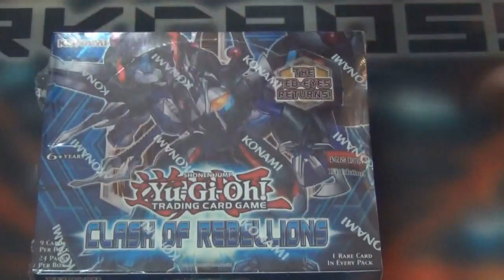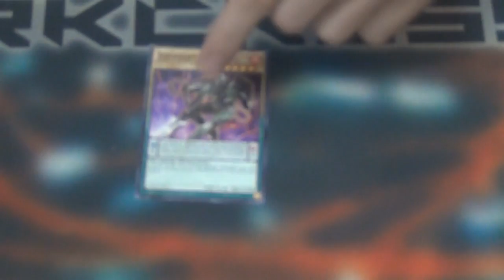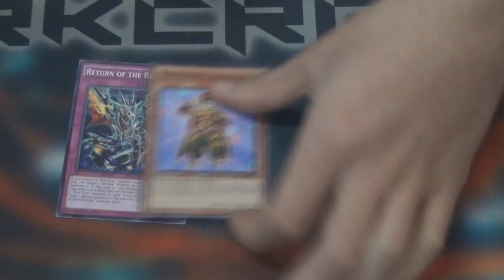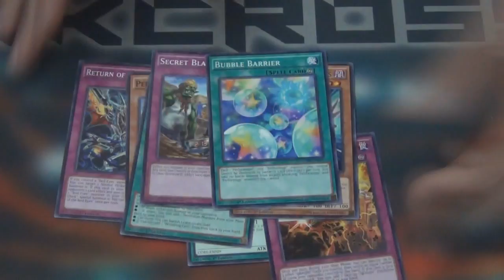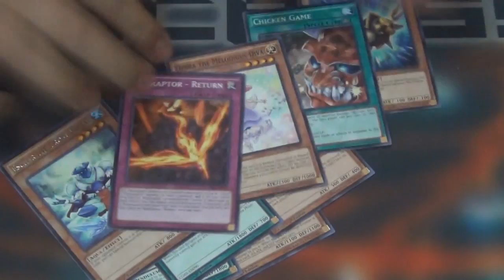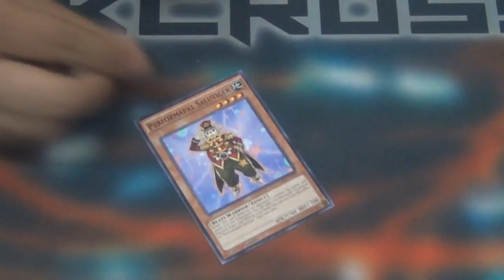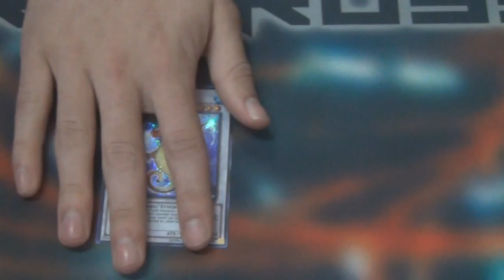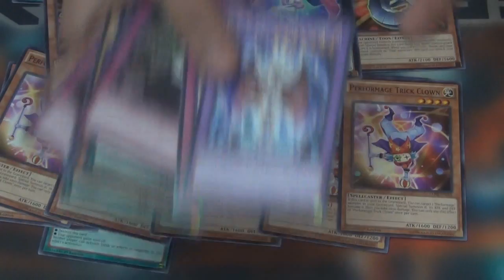Opening Box #8: Clash Of Rebellion | SuchLucky FarmgirlINeedYou SHIIIIIIIIIET (Latin YGO)